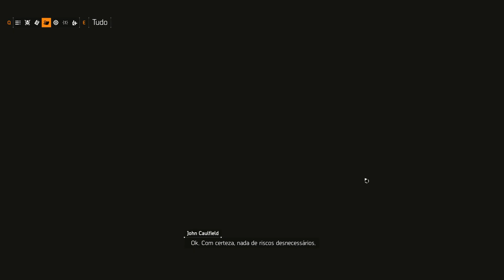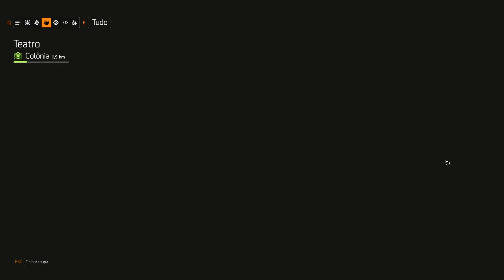The Division 2 #2 Os primeiros Shades